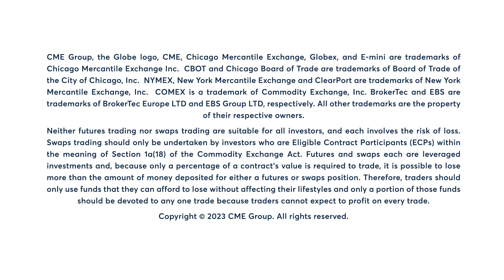Grains Market Commentary: Virginia McGathey, 4/10/23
Soybeans, corn and wheat are strong across the board. Virginia McGathey has more.